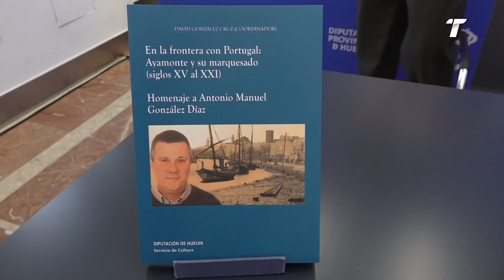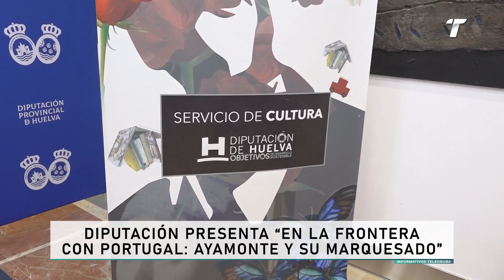Diputación presenta ‘En la frontera con Portugal: Ayamonte y su marquesado’